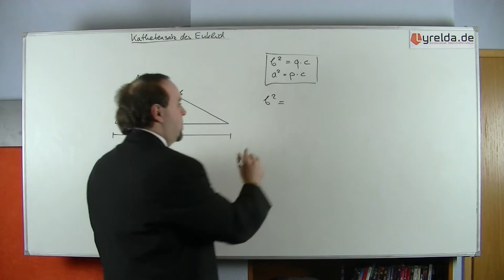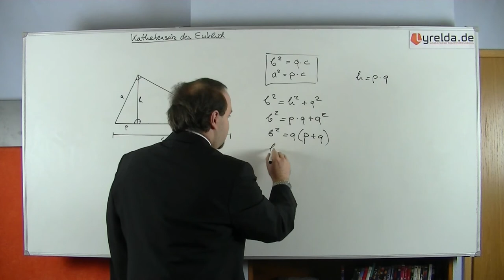Kathetensatz von Euklid - Lyrelda.de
Der Kathetensatz zu Euklid wird meistens rund um den Satz von Pythagoras erklärt, wieso das so ist, seht ihr hier.

LyreldaHD